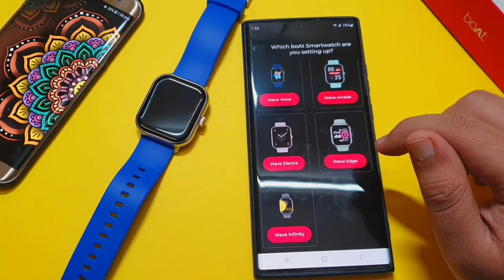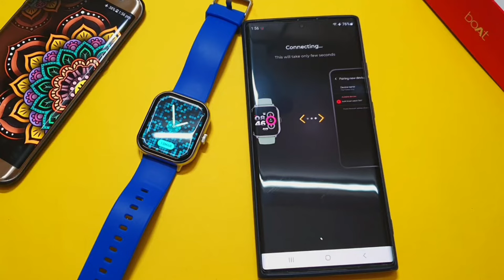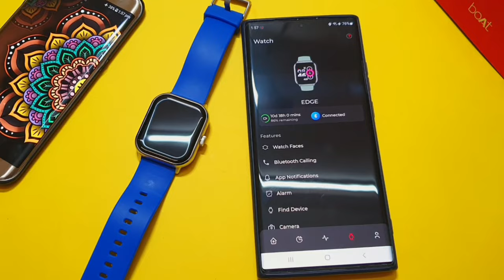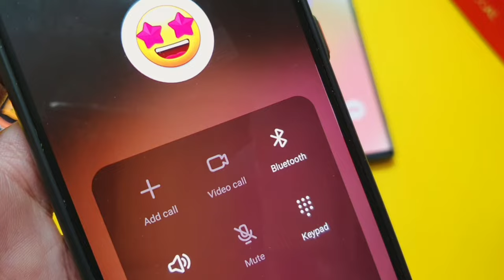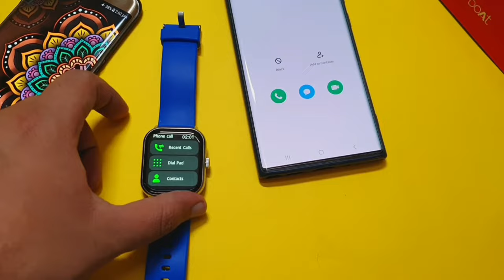How To Make Call In Boat Smartwatch | Make Call In Boat Watch | Make Call In Boat Wave Edge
Hello! Guys I Told in Vid Make Call In Boat Smartwatch & Calling From Boat Watch